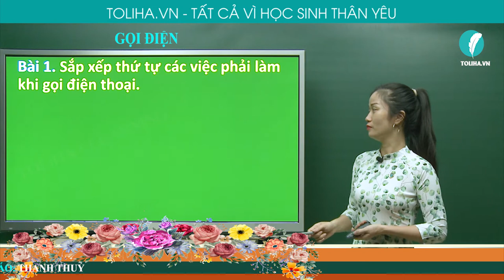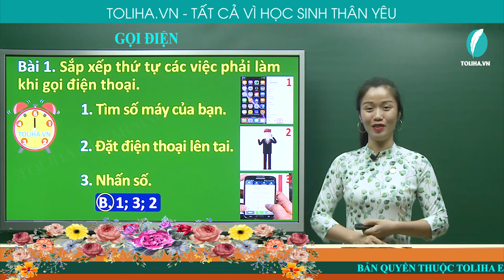GỌI ĐIỆN - TẬP LÀM VĂN - TIẾNG VIỆT 2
Bài 1: Sắp xếp thứ tự các việc phải làm khi gọi điện thoại:
1.        Tìm số máy của bạn. (Kèm hình ảnh)
2.        Đặt điện thoại lên tai. (Kèm hình ảnh)
3.        Nhấn số. (Kèm hình ảnh)
A.        1, 2, 3                        B. 1,3,2                        C. 2,1.3
Đáp án B
Học online bài
GỌI ĐIỆN